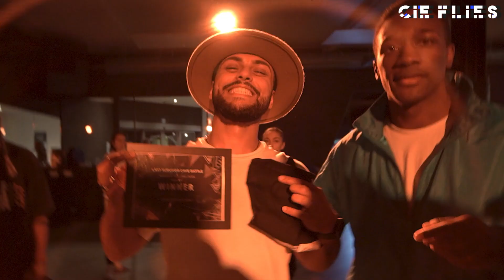LSC BATTLE BELGIUM - FINAL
"Last Survivor Cave" (LSC) Battle, proposed by Cie Flies, is an allstyle battle on exclusive Hip Hop and Popping music only and with a brand new concept.

This year, for the third edition of the project, the LSC Battle is organized as a World Tour in several countries and the Big Final will take place in Paris with all the winners from each country. This was the second step which happened in Gent (Belgium) on March 5th 2022.

Money Price for the Top 2 and for the two dancers who did the best exchange (Best Battle). The winner will be paid to participate to the Big Final in Paris.

Jury : Baloo The Cage, Karim Flex, Superdave, Fabbreezy
Dj : Diame Heatmaker
Speaker : Youss The King
Video : Laura Combeau